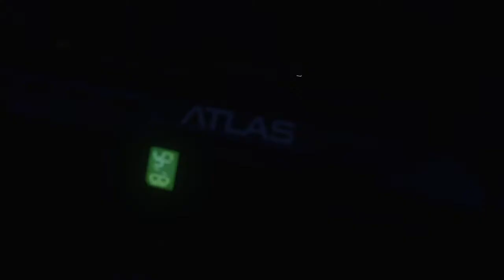Call of Duty®: Advanced Warfare pt.3